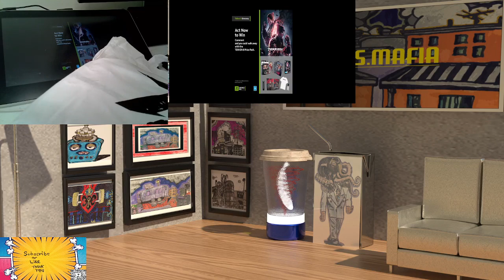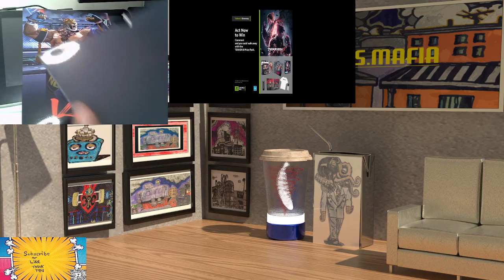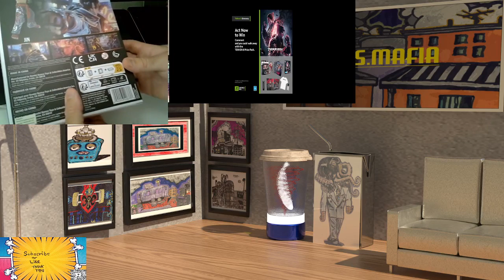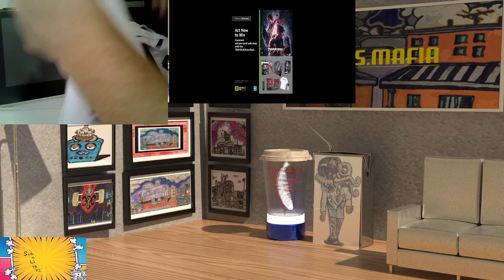TEKKEN8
Prize Pack Came today from nvidiageforceRTX